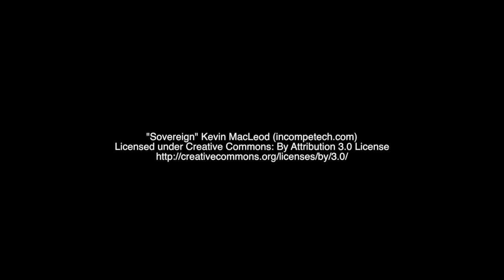Barra & Costa Nova Beach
Some of the pictures I took of Costa Nova and Barra beaches.  At the end is a short clip of the ocean waves.